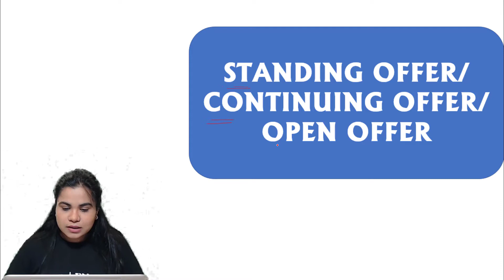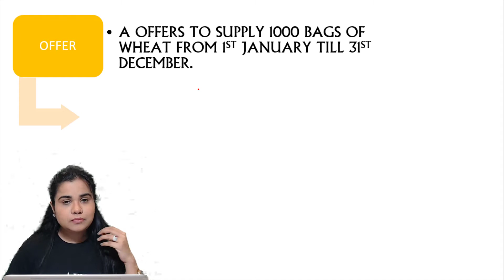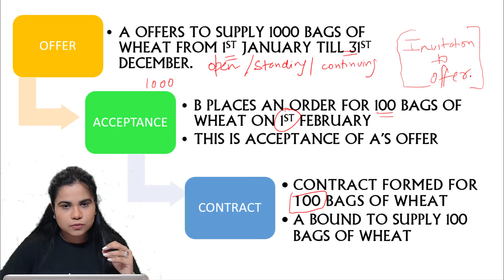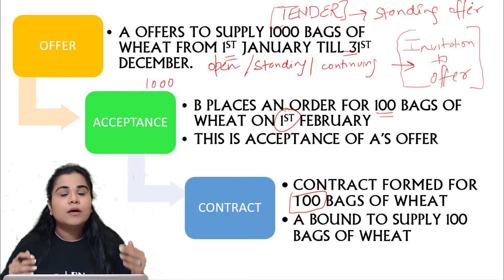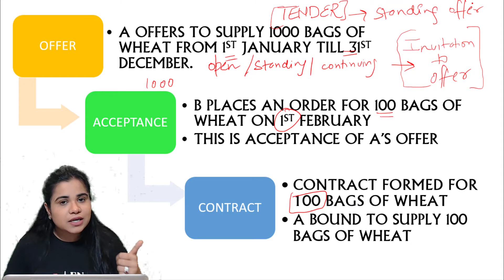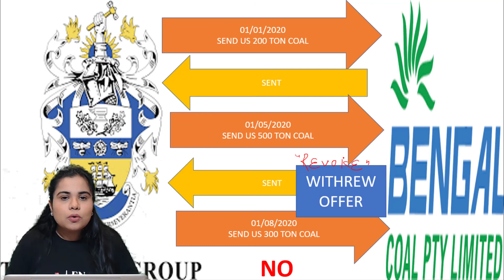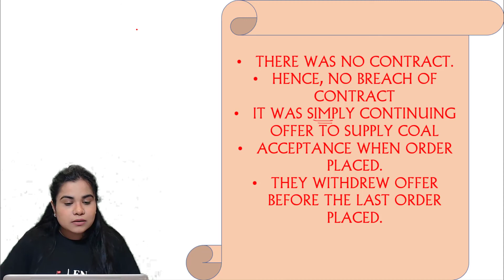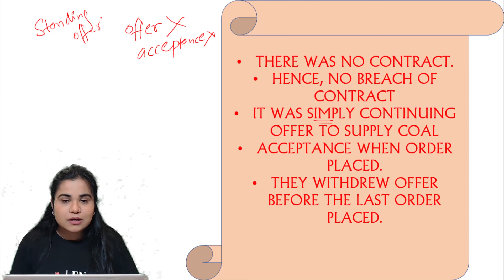STANDING OFFER/ CONTINUING OFFER/ OPEN OFFER [BENGAL COAL CO. V HOMEE WADIA & CO. - CASE STUDY]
Welcome to En Route, your success companion in your journey of becoming a Chartered Accountant.

In this lecture, we discuss STANDING OFFER  in a very lucid and entertaining manner so that learning becomes fun and easy for you. Hoping together we move one step closer to your dream each day.

A Complete video series on Contract Law [first and most important part of business law] for CA Foundation Aspirants.  Target is to crack November 2020 exam with flying colors.  The lecturers are in Hindi for wider reach.

Indian Contract Act, 1872 was codified to bring uniformity in the administration of law. This series contains detailed lectures on all the topics required to be covered to crack the CA Foundation exam. We stick here to the syllabus provided by the CA Institute (study material). However, we will develop a thorough understanding of the topics, so that we never have to mug up a thing. The overview of the topics covered/to be covered are:
1) what is an agreement?
2) what is a contract?
3) difference between agreement and contract
4) essentials of a valid contract
5) essentials of a valid offer/ acceptance
6) Types of offer/kinds of offer [general offer, specific offer, counter offer, cross offer, invitation to offer]
7) Communication of offer & acceptance
8) Legal rules of a valid acceptance
9) Enforceability of a contract
9) Consideration
10) Legal rules regarding valid consideration
11) Rule of "no consideration, no contract"
12) Legal relationship/ legal obligation
13) Void contract, voidable contract, illegal contract
14) Express and implied offer
13) Performance of contract
15) Breach of Contract
16) Remedies for breach of contract
17) Contingent and quasi contracts
18) Competence of parties to contract [minor, unsound mind, otherwise disqualified by law]
19) restraint of marriage, restraint of trade - void contract
20) Exceptions to restraint to of trade clause
21) Privity of contract
22) Exception to the doctrine of privity of contract
23) Free consent
24) Joint promises
25) Reciprocal promises
26) Discharge of a contract
27) Agreement to do impossible acts
28) Anticipatory breach of contract
29) Suit for damages
30) Liquidated damages
31) Enforcement of contingent contracts

Important case laws like:
1) Balfour v Balfour
2) Lalman Shukla v Gauri Dutt
3) Tinn v. Hoffman
4) Harvey v. Facey [Bumper Hall Pen]
5) Carlill v Carbolic Smoke Ball Company
6) Mohori Bibee v Dharmodas Ghosh
7) Boulton v Jones
8) Felthouse v. Bindley
9) Hyde v. Wrench
10) Krell v. Henry
11) Pharmaceutical Society of Great Britain v. Boots Cash Chemists Ltd.
12) Durga Prasad v. Baldeo

This is Nidhi Gupta, B.PSc(Eco Hons) LLB (Constitutional Law Hons) from National Law University, Jodhpur. I am a practicing advocate at Delhi High Court. I specially cater to cases dealing with indirect taxation. I have also co-authored two books on GST and allied laws.

My passion for teaching has brought me here. Using my experience as a law student and a practicing advocate, I wish to make law subjects studies for CA aspirants more interesting, help them clear these subjects with flying colours, and useful to be applied in their practice later.

Hoping that I am able to make some valuable addition to your life through my channel. Thank you for stopping by.